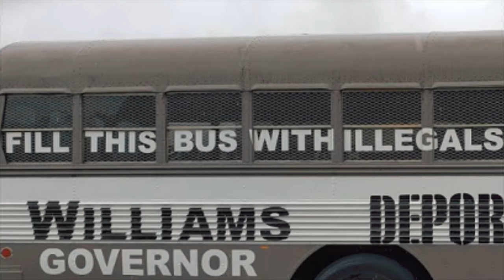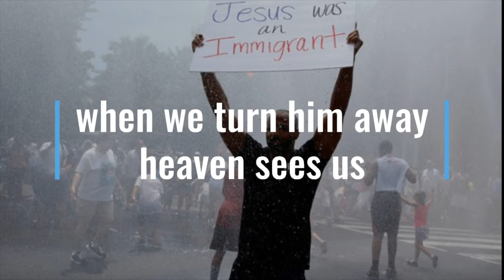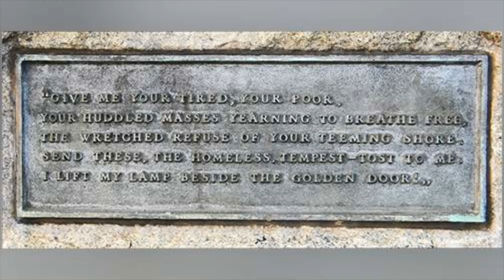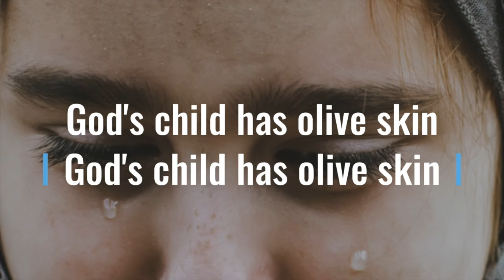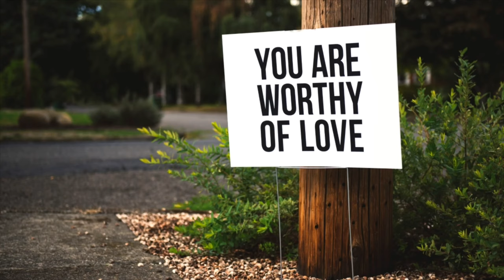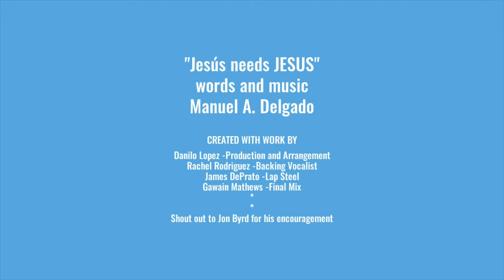Jesús needs JESUS (God is love)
This song came to me and wouldn't let me leave it undone. I was fortunate to have a friend encourage me to complete it and my close, talented friend, Danilo Lopez brought it to life. Thanks to Rachel Rodriguez for lending her talented, beautiful voice to this as well.
The topic may seem current, but it has been happening for decades and there are some amazing resources available should you be led to help out. I have recommended two organizations that I am aware of that do great work and they are listed at the end of the video. I will list them here for ease as well.